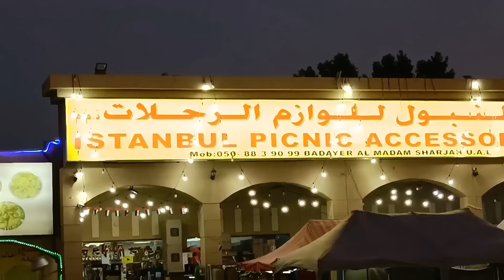DUBAİ'DE ÇÖLDE SAFARİ VE AKŞAM KAMP YAPTIK.ATEŞ DANSI.20.BÖLÜM GARDAŞŞŞ...